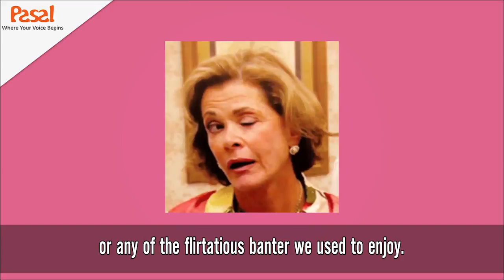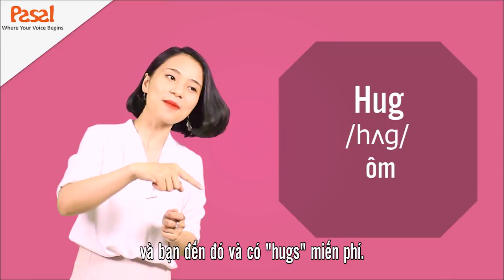🗽 Học phản xạ với Effortless English - Câu chuyện "Changed"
🏫 Học tiếng anh dễ như trở bản tay với phương pháp học của Effortless english.

👉 Các bạn ơi - Có chương trình đặc biệt nè đăng ký trải nghiệm miễn phí Effortless English và Pronunciation Workshop ĐỘC QUYỀN tại PASAL

Mỗi ngày xem 3-5 video học tiếng anh của Pasal, kết hợp với khóa học tiếng Anh toàn diện , tiếng Anh của bạn sẽ cải thiện nhanh chóng.

🔥 Học tiếng Anh giao tiếp trôi chảy với sự hướng dẫn chi tiết của giảng viên Pasal và chỉnh phát âm chuẩn tại đây:

🔥 Xem thêm những playlist giúp bạn học tiếng Anh tốt hơn.

🔥 Like và Follow fanpage, website của Pasal để nhận những thông tin hữu ích trong hành trình học tiếng Anh của bạn